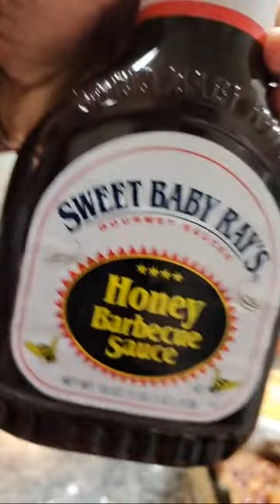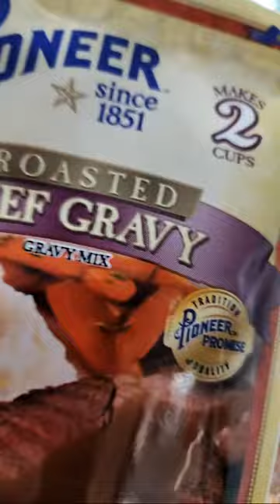Spinach & mushroom stir fry, Rice| Sunday Dinner on Tuesday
Join us for our awesome week night meal including a spinach stir fry, rice and Meatloaf.  Get to know us and watch as we creat this healthy weeknight dinner.

Spinach
Dale's
red peppers
yellow peppers
shiitake Mushrooms
love

Boil in Bag rice (great time saver)

                  💖 *Do It, Do it Now*💖

Cashap - $CarterEats
We live in the great state of North Carolina